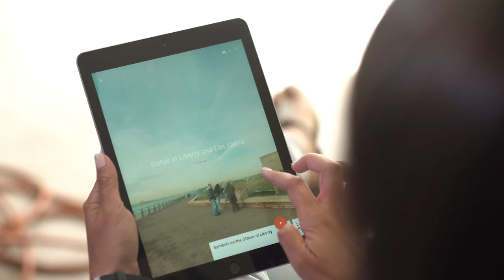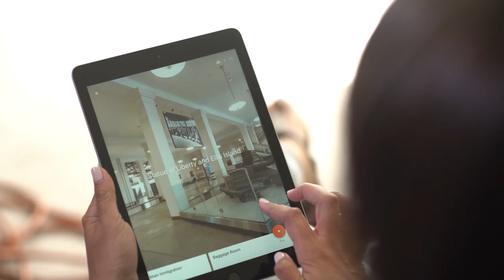Women Who ROCK - Nicole Johnston - 30s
Nicole Johnston is rockin’ her 30s and is a 2018 inductee into the Women ROCK Hall of Fame. Nicole is a teacher who, in the midst of battling her own health issues, started a tutoring program at her local hospitals. Her innovative program uses technology to help children explore the world through virtual reality. Visit HackensackMeridianHealth.org/WomenRock for more information.